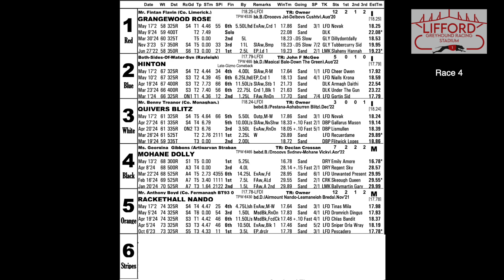Sunday 26th May 2024 | Race 4 | RACKETHALL NANDO